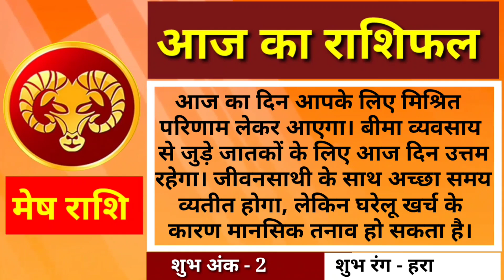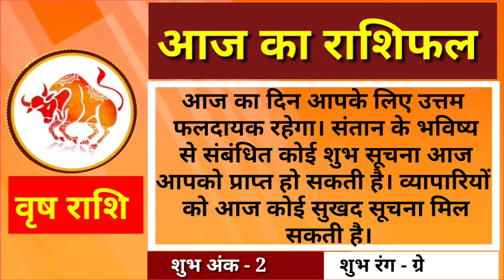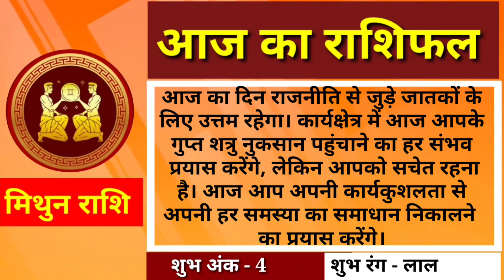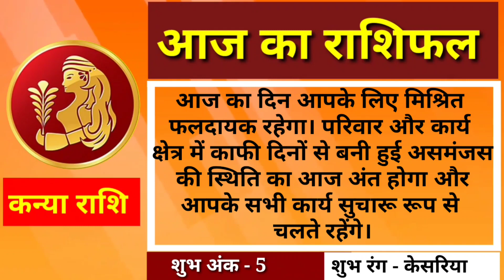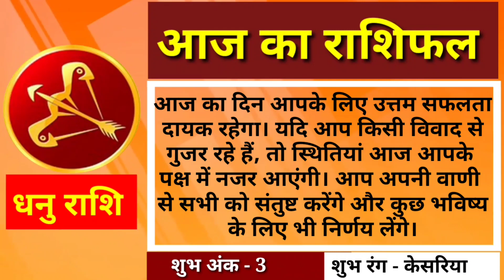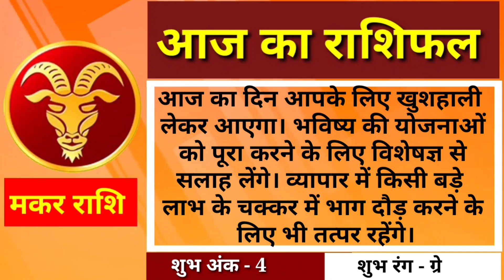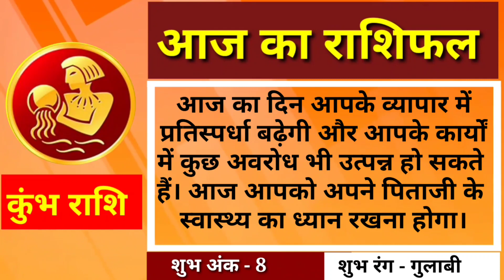Aaj ka mesh to meen rashifal 09 November 2022 Wednesday today Aries Pisces horoscope.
आज तारीख है 09 नवंबर 2022 दिन बुधवार को अपना दैनिक राशिफल जानना चाहेंगे कि आपका आज का दिन आपकी राशि के अनुसार कैसा रहने वाला हैं. तो चिंता मत कीजिए. हमने आपकी राशि पर पड़ने वाले विभिन्न ग्रहों की चाल के प्रभाव अनुसार आपका आज का दिन  कैसा बीतेगा, क्या होगा आज का शुभ अंक, कैसा होगा आज का लक्की रंग, इसके बारे में सटीक आंकलन किया हैं. तो आइए जानते हैं.